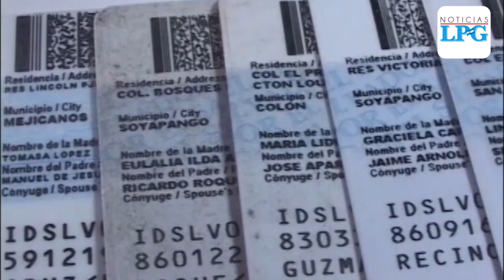Salvadoreños cuestionan extensión de CUARENTENA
El Salvador lleva 68 días en Estado de Emergencia por la pandemia de covid-19 en El Salvador. Algunas familias que se han quedado sin alimentos cuelgan prendas blancas en las ventanas para pedir ayuda.

¡Visítenos!